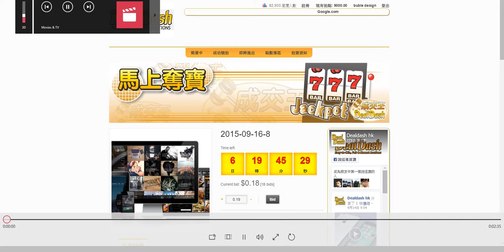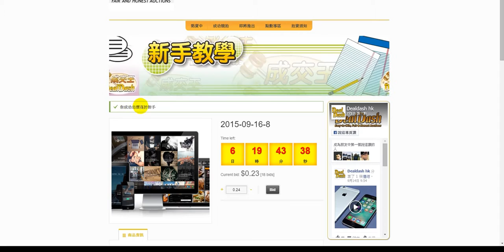How to bid iphone 6S in DealDash save moneny get funny 2種落bid方法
How to bid iphone 6S in DealDash save moneny